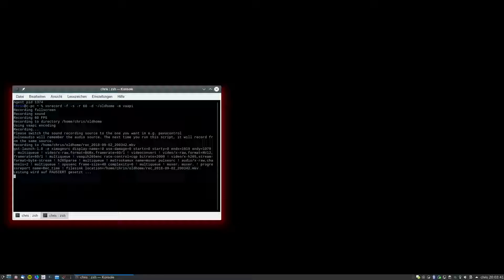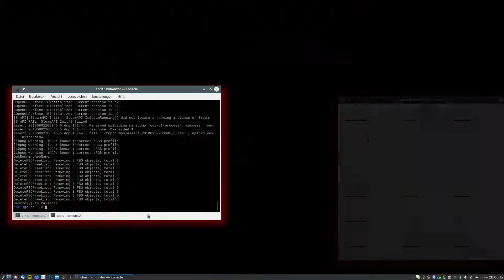simple OpenHMD "simulator" driver with SteamVR-OpenHMD